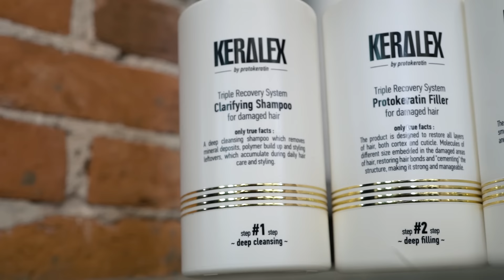DEMETRIUS | Окрашивание ОМБРЕ в открытой технике | Быстрая техника нанесения без потери качества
В этом видео тренер по колористике школы Деметриус Ася Азизова расскажет, как выполнить окрашивание омбре максимально быстрым способом нанесения, при этом без потери качества самой работы!
Эффект выгоревших волос очень нравится многим девушкам. Такой эффект придает образу свежесть, ощущение легкости, стрижке он придает объем, а самое главное очень красиво и плавно отрастает!
Особое внимание обратите на продолжительность нанесения составов. Это позволяет точнее сконцентрироваться на работе без лишней усталости для вас, а у клиента просто не отнимает много времени!

Полезные ссылки на видео:
DEMETRIUS Школа концептуальной стрижки (с)
Узнать и записаться на обучение: